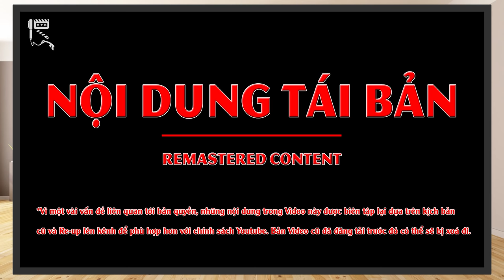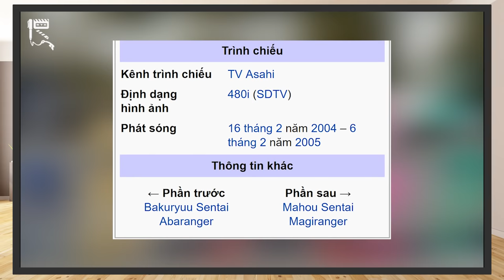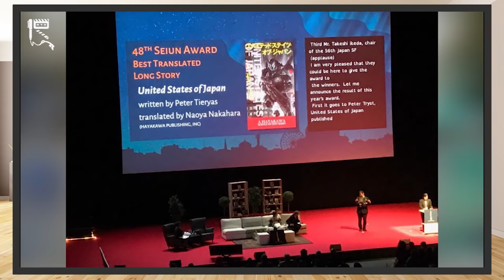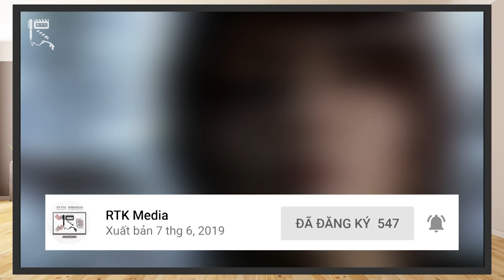TOKUSOU SENTAI DEKARANGER - Đặc Cảnh SPD và HUYỀN THOẠI Tuổi thơ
Tokusou Sentai Dekaranger, một series có lẽ không còn mấy xa lạ đối với những bạn biết đến và yêu thích Tokusatsu. Bộ phim từng làm mưa làm gió ở cả thị trường Nhật Bản lẫn Việt Nam, từng được nhiều fan biết đến với cái tên anh em Siêu nhân Deka - Lực lượng đặc nhiệm SPD, qua tiêu đề của bản thuyết minh do Phương Nam Film thực hiện. Dekaranger thực sự là một bộ phim thành công của dòng Super Sentai và được đông đảo người xem yêu thích. Vậy điều gì đã khiến cho bộ phim này chiếm được thiện cảm nhiều như vậy? Chào mừng các bạn tới với RTK Media, qua clip ngày hôm nay, với kịch bản được viết bởi Kaitoki và Danh Phương, hãy cùng nhau tìm hiểu bộ phim nhé!
Lưu ý: Đây là Remastered Content, tức là phần nội dung trong Video được tái sử dụng, phần hình ảnh và âm thanh được biên tập lại, cải thiện hơn để tuân thủ các chính sách về bản quyền của Youtube.
Thực hiện: Vũ Mạnh Kiên, Long Bùi, Danh Phương
Credit:
Scene copyrights by Toei Company
- Chủ TK: Vũ Mạnh Kiên
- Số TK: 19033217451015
- Ngân hàng: Techcombank